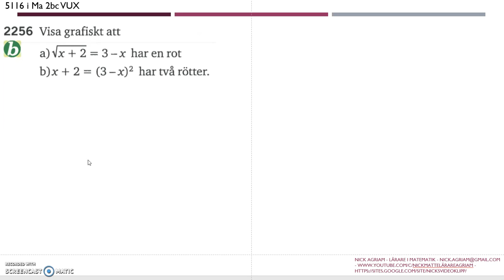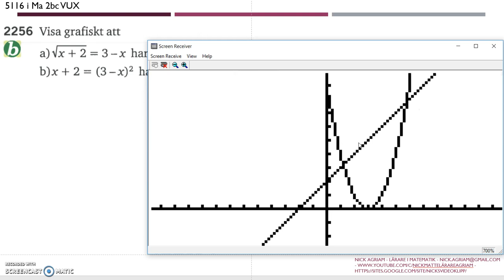Matematik 5000 Ma 2c Kapitel 2 Andragradsekvationer Mer om ekvationer 2256